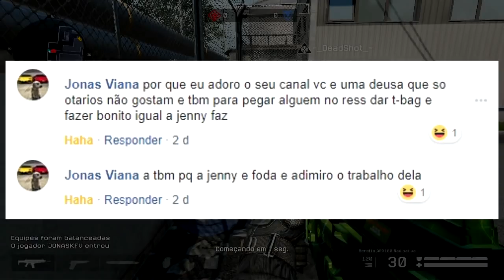WARFACE ► MÉDICO PARTICULAR com JONASKFV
NÃO FIQUE POR FORA DAS NOVIDADES DO CANAL

“O conteúdo deste canal é
uma produção independente e de responsabilidade de seus criadores, a Level Up valoriza e apoia o talento, criatividade e liberdade de expressão dos youtubers, contudo isto não significa que partilha das opiniões e posições aqui expostas”.